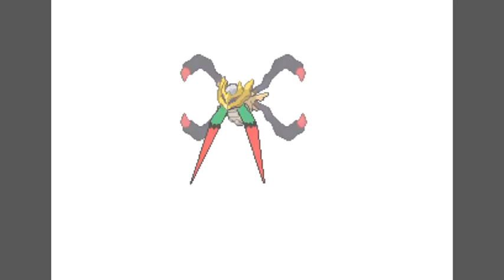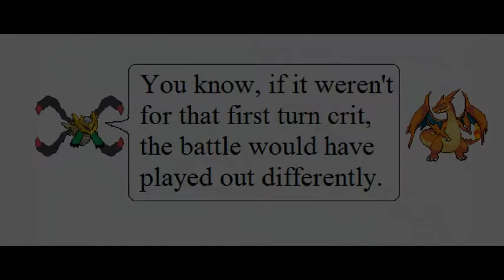Pokemon X/Y Multi-Battle: That's Not Fair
What's not fair about this battle? Well, for starters, they got a first turn crit taking out Vortex in one shot (people who saw the last battle would know that Vortex could have survived that hit if it weren't a crit) then they get another Crit on my last pokemon so I only got to use one attack this whole battle. effectively making it a 2v1 battle (throughout most of it) and, thus, not fair.

*sigh* Aw well, it was still cool to see a Mega Kangaskang in action on my side.